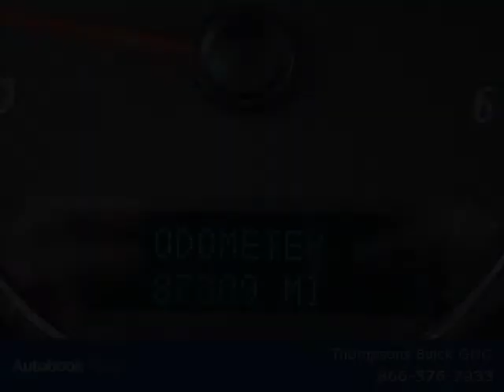2007 GMC Yukon Xl Denali Sacramento CA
Thompsons Buick GMC

Price: $ 26,995
Mileage: 87,298
Trim:
Ext. Color: Summit White
Int. Color: Tan Denali Leather
Transmission: Automatic
Engine:
Doors:
Stock No.: G16113
VIN: 1GKFK66877J293649